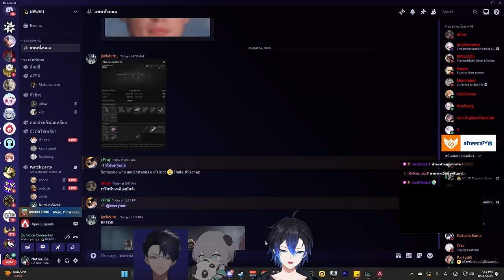อยากจะไต่แรงค์ Predator นะแต่ว่าแบบนี้ก็ไม่ไหว... | Apex legends Rank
อยากไต่พรีเด ไม่ได้อยากมาวิ่งหนีแฮค